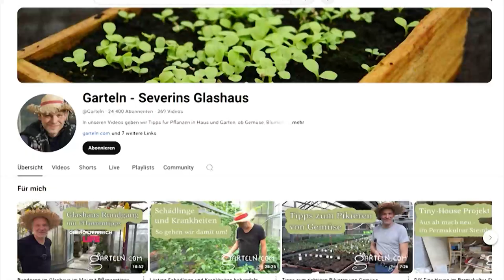Tropische Temperaturen: "Pflanzen bekommen Sonnenbrand"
Es ist heiß. Und das strengt uns gerade richtig an. Aber nicht nur uns, auch unsere Pflanzen. Wie wir die vorm Vertrocknen retten, verrät Youtube Gärtner Severin Auer.